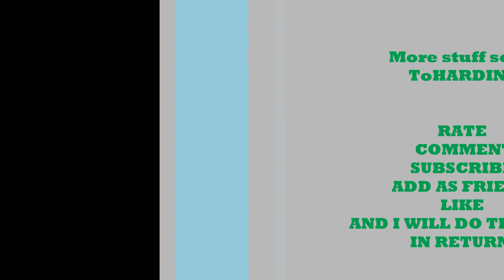Crashed Sessna 29/9/11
Blue cessna crashes at Southend Airport